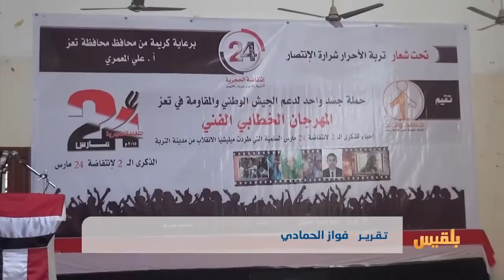حفل شعبي ورسمي إحياء للذكرى الثانية لطرد المليشيا من مدينة التربة في تعز | تقرير: فواز الحمادي